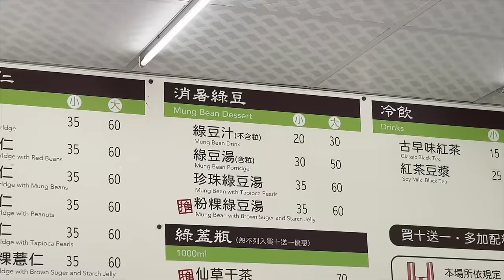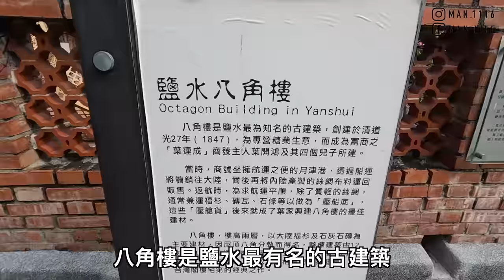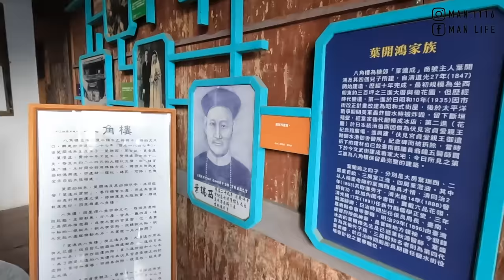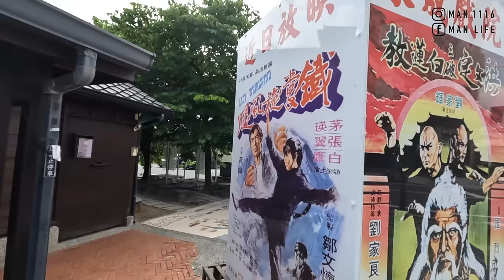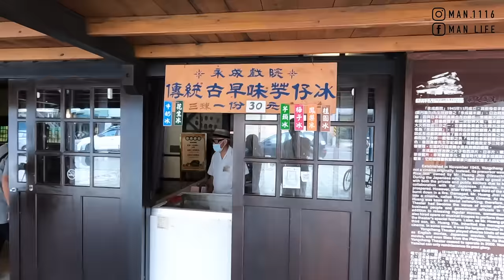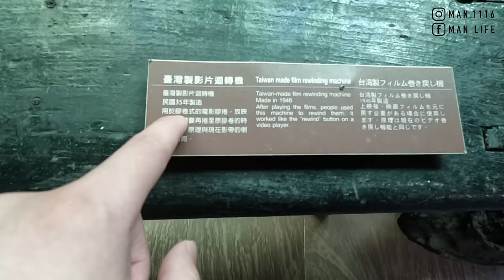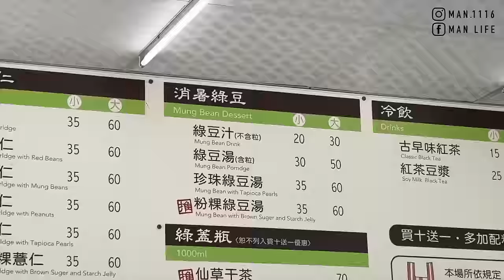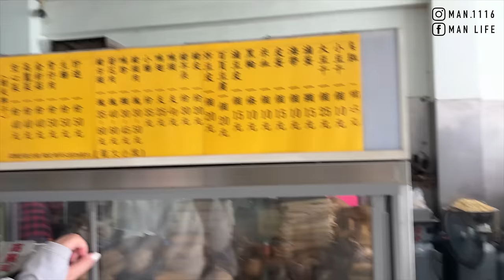【ManLife】台南鹽水一日遊一定要去的10個美食景點｜碳烤雞蛋糕 永成戲院 八角樓Tainan one day tour 《阿滿生活｜台南》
1.鹽水觀光美食城
2.鹽水點心城冬瓜茶
3.碳烤雞蛋糕
4.鹽水八角樓
5.胡家豬頭飯
6.永成戲院
7.傳統古仔味芋仔冰
8.水龜伯豆花
9.鹽水天主堂
10.月津港
11.阿桐鹽水意麵

【影片清單】

【拍攝工具】

【剪輯工具】

MacBook Pro：
▸Final Cut Pro X
▸Photoshop CC
▸Keynote
【聯絡阿滿】